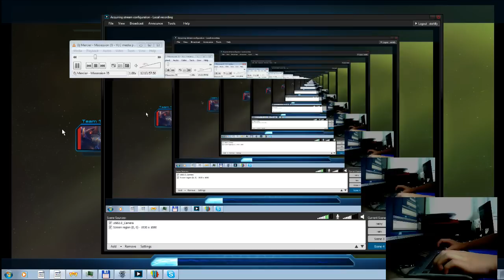Rainmaker n.3 PvZ HD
In this record, you can see that zerg can count with the dts, but you are still ahead in game . gl hf